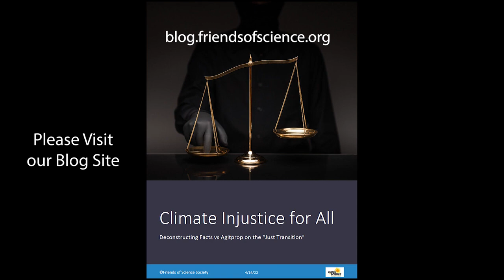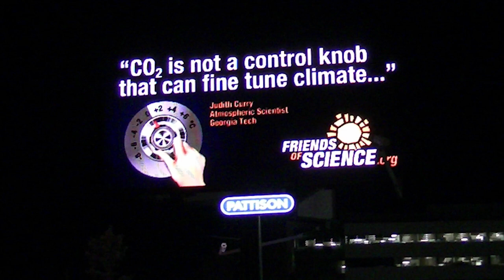Climate Injustice for All - "Just" Transition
The federal government and climate activists are pushing for a so-called 'Just Transition', suggesting that society will rapidly phase out fossil fuels and move to some low carbon energy options, and that 'no one will be left behind'.  But this 'plan' seems to be as well-thought out as putting a chair in a field and declaring that it will soon be a house. The scope of change proposed is radical, catastrophically expensive, and not justified based on current scientific knowledge or rational economic assessments. Read our new report "Climate Injustice for All" and also read our report "Forget the Dream House" - showing the implications of Net Zero policies on home ownership.